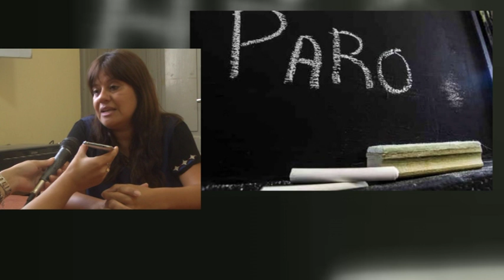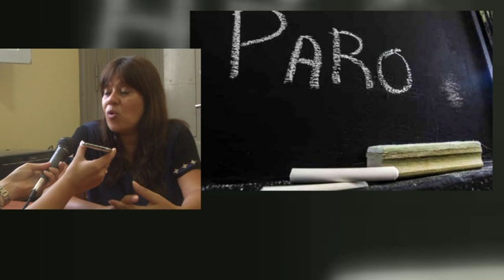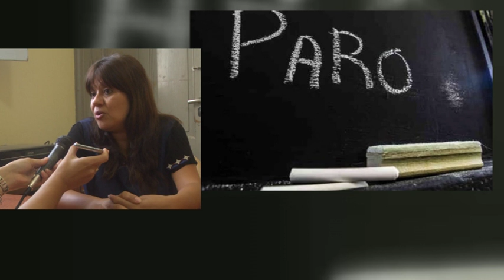CLAUDIA MEDINA – AMSAFE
PARO DEL GREMIO DOCENTE EL MIÉRCOLES Y JUEVES